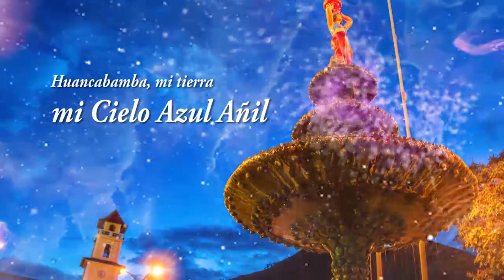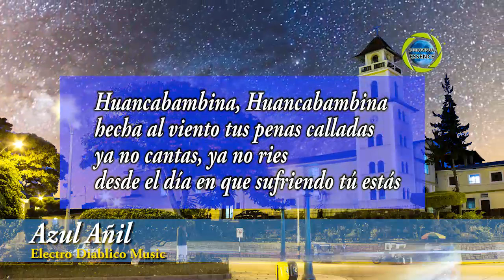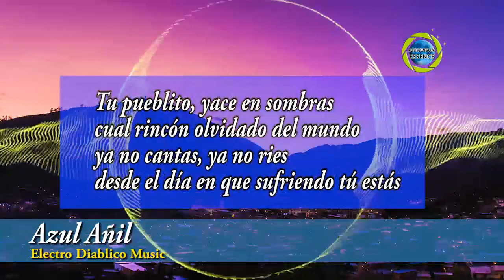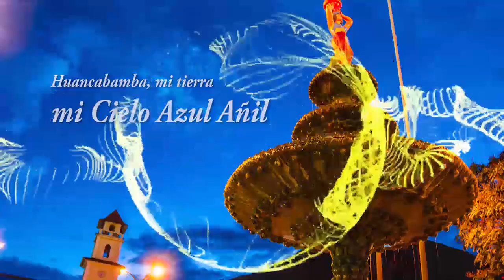AZUL AÑIL - ELECTRO DIABLICO MUSIC - HUANCABAMBA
Electro Diablico fue creado en base a la danza de los diablicos de la ciudad de Huancabamba.
Se trata de experimentar con nuevos ritmos fusionados, Esperamos les guste.